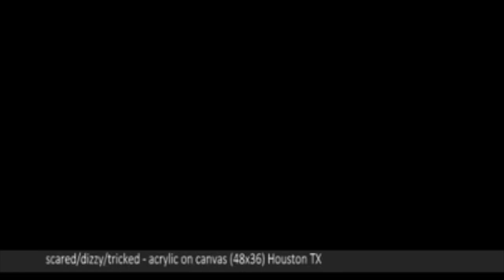Sergio Sanchez Art / Music by Arthur Yoria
art by sergio sanchez